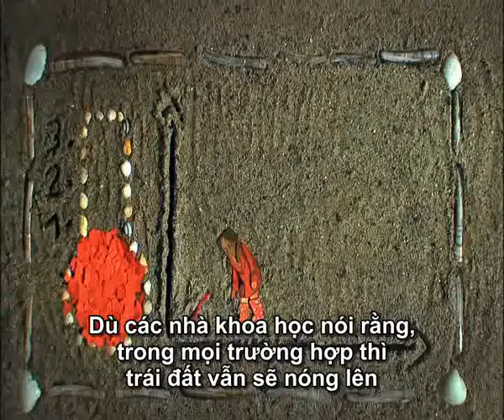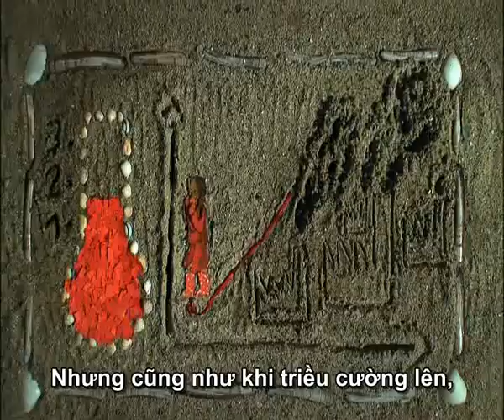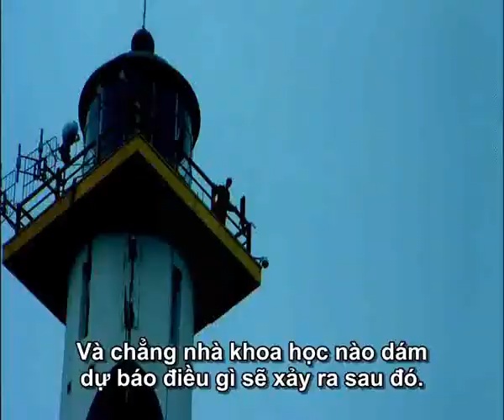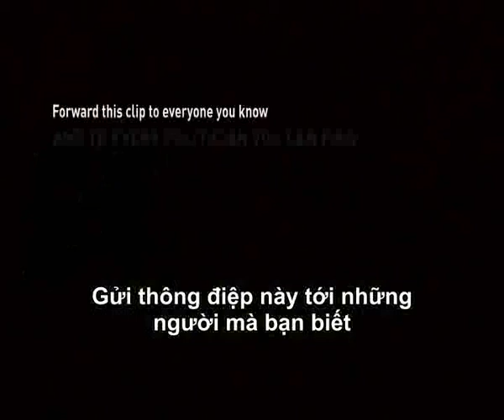The big Ask - Câu hỏi lớn - Vietnamese Sub